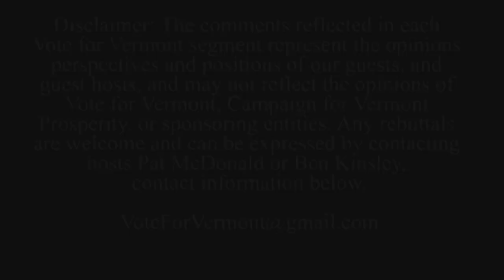Chris Winters - New Election Laws for Vermont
One of Vermont's election leaders joins Pat to talk about universal mail in voting and other changes needed for our election laws.

Guest:
Chris Winters - Deputy Secretary, Vermont Secretary of State's Office

Host:
Pat McDonald - Host, Vote for Vermont